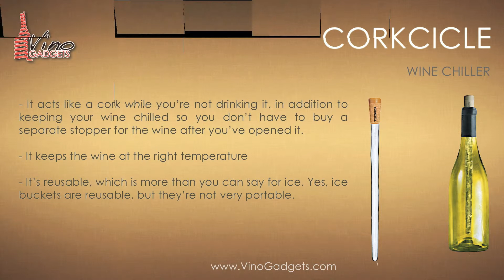Corkcicle Wine Chiller - VinoGadgets.com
- Corkcicle Wine Chiller acts like a cork while you're not drinking it, in addition to keeping your wine chilled so you don't have to buy a separate stopper for the wine after you've opened it. Theoretically, the whole thing could go into the fridge if, for some reason, you don't drink the whole bottle in one night.

Top Rated Wine Gadgets, Best Wine Accessories and Wine Enthusiasts Tools Reviews at VinoGadgets.com